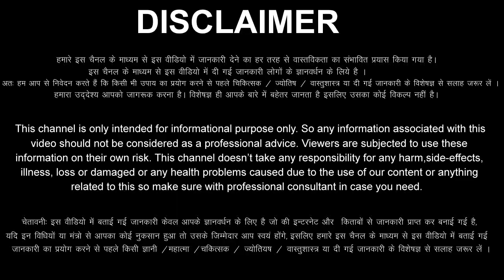सिंह राशि बधाई हो! 28 से 31 जनवरी 2023 आपकी अर्जी लग गई / अब जिंदगी में तहलका मचाने वाला है Singh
aaj ka Singh rashi ka aaj ka rashifal aaj ka Singh Rashifal 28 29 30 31 January 2023
Singh Rashifal January 2023
Singh Rashi January 2023
Leo Horoscope January 2023